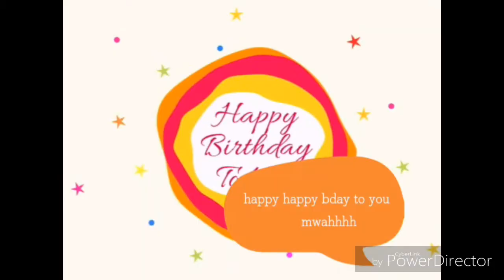lorna duano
lore and renrose.